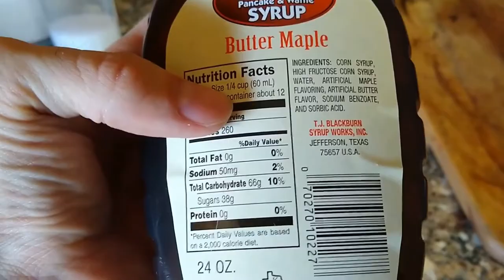Sojourner's Walkabout - Ep. 01, Gooey Embarkation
In which the protagonist begins his journey, shares a few thoughts, and makes an inadvisable ton of granola.

-- Did not have time to fix audio levels before hitting next phase of journey. --